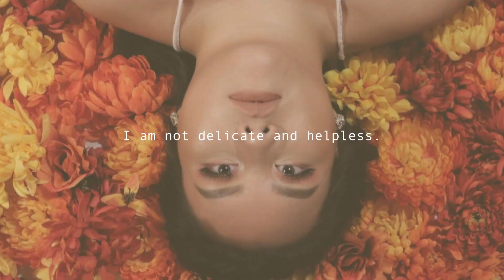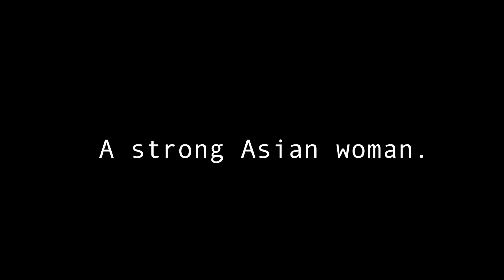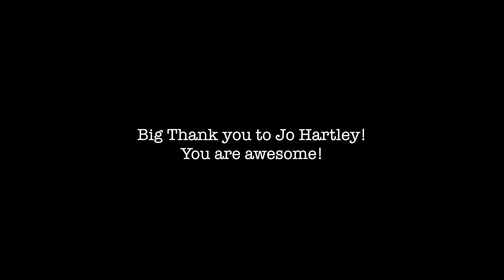Sincerely, a strong Asian woman. // ep.1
My take on the image that society gives Asian women.

Being a minority in America as well as a woman is hard on itself, Asian woman are seen as a "fetish" or the fuel to a fantasy. We are not objects.
I want asian girls to look at this video and say yes they can chase their dreams without having to think that their skin color, gender or where they come from hold them back. Instead to see that their skin color, gender and where they come from makes them who they are, makes them unique.

I want to turn this into a series of strong asian women who want to inspire and who do inspire and encourage others.

Asian Women are strong.